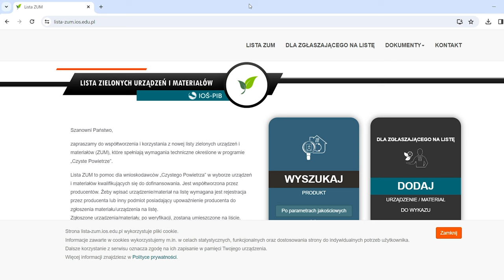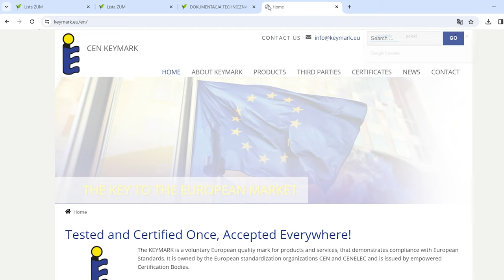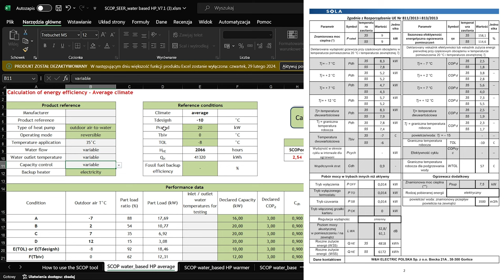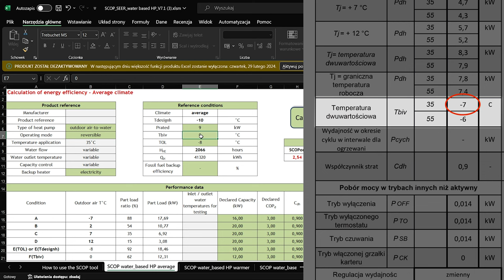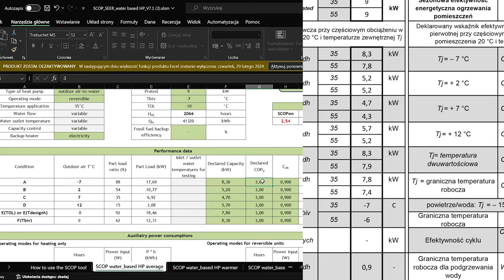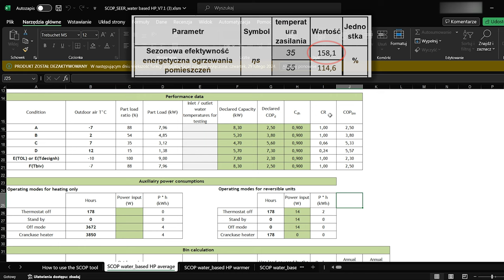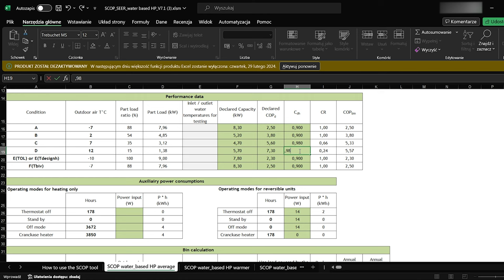Chcesz kupić POMPĘ CIEPŁA? Najpierw ją zweryfikuj!